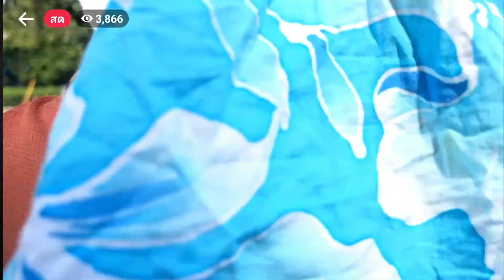เร่งกู้ รถบรรทุก ขึ้นปากหลุมถนนยุบ ถนนสุขุมวิท รองฯวิศณุ ฮึ่ม จะยึดรถ เซ่นน้ำหนักเกิน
ชัชชาติ รุดตรวจเหตุถนนยุบ ชี้อาจเป็นเพราะรถบรรทุกน้ำหนักเกิน

เมื่อเวลา 13.00 น. วันที่ 8 พ.ย. นายชัชชาติ สิทธิพันธ์ ผู้ว่ากทม. ลงพื้นที่ปากซอยสุขุมวิท 64/1 ที่เกิดเหตุฝาท่อปิดถนนทรุดจนรถสิบล้อตกลงไป เพื่อตรวจสอบสถานการณ์ พร้อมระบุว่า บ่อดังกล่าวเป็นบ่อร้อยสายไฟของการไฟฟ้านครหลวง ซึ่งต้องตรวจสอบว่าเป็นเพราะสาเหตุใดถึงยุบตัว

อาจเกิดจากการบรรทุกน้ำหนักเกิน ได้ติดต่อประสานทางหลวง มาตรวจวัดว่ารถบรรทุกดังกล่าวน้ำหนักเกินหรือไม่ รวมทั้งปัญหาของการปิดเปิดฝาที่เปิดไว้เพื่อดำเนินการร้อยสายไฟลงดิน อาจมีปัญหาเรื่องความแข็งแรง